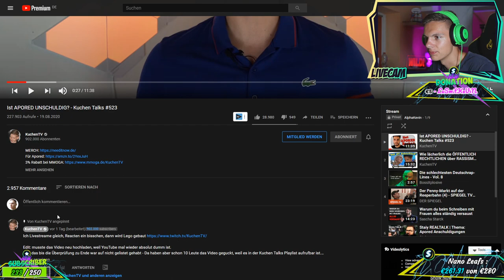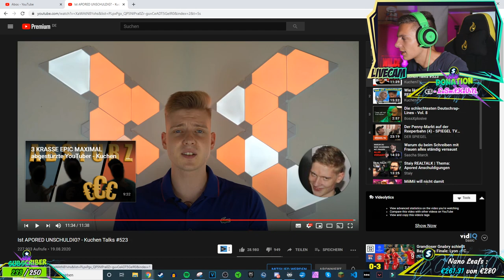ALPHAKEVIN reagiert auf KUCHENTV | Ist APORED UNSCHULDIG?!